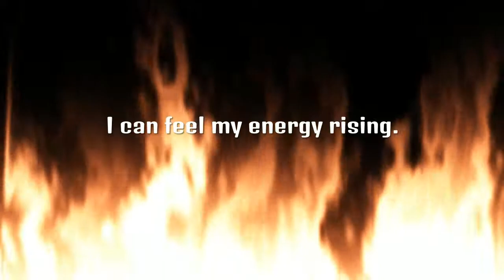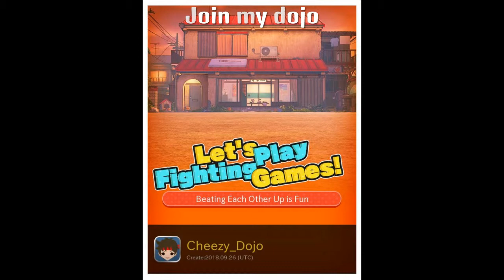SFV Burn With Passion Sakura ep. 3